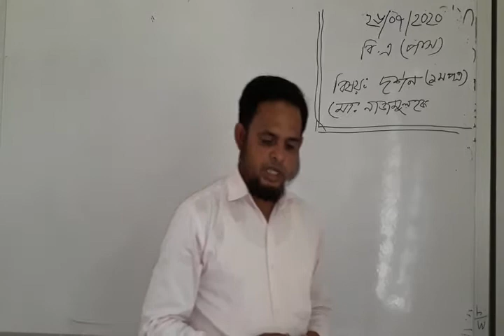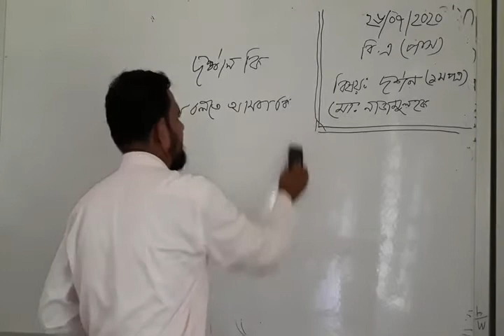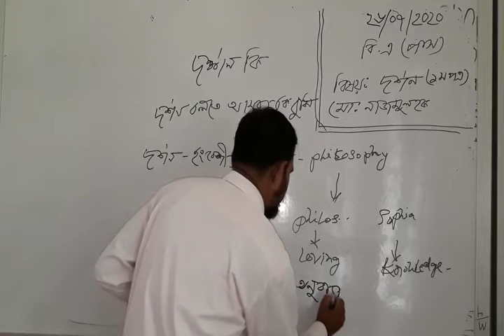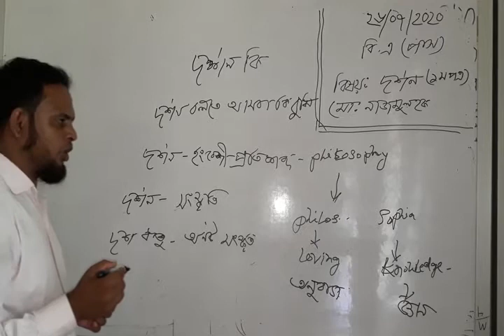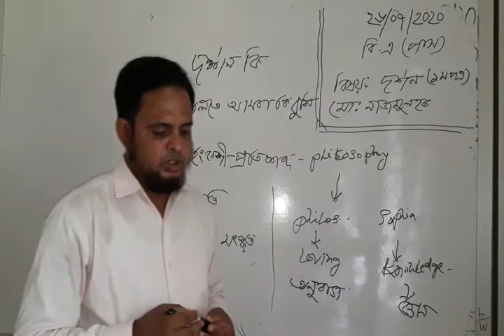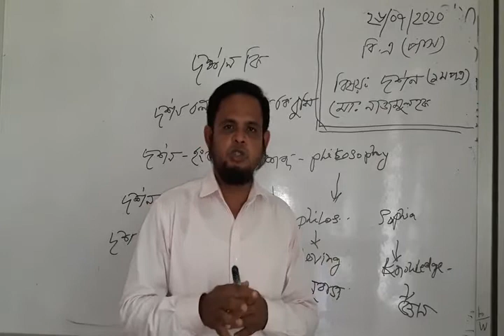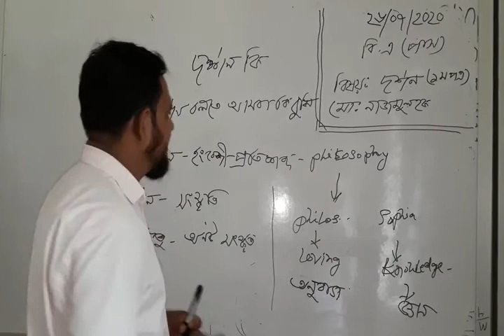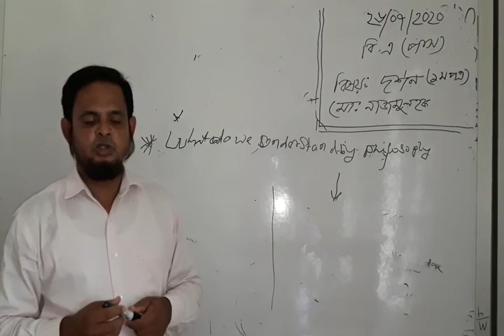দর্শন ১ম পত্র বি.এ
মোঃ নাজমুল হক
প্রভাষক - নাজিরপুর ডিগ্রি কলেজ, নাটোর।